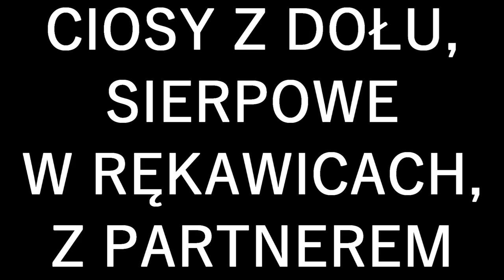TRENING BOKSERSKI #3 CIOSY Z DOŁU, SIERPOWE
ENG SUBTITLES SOON!

Pomóż w tłumaczeniu filmów! / Help me with translating my movies!